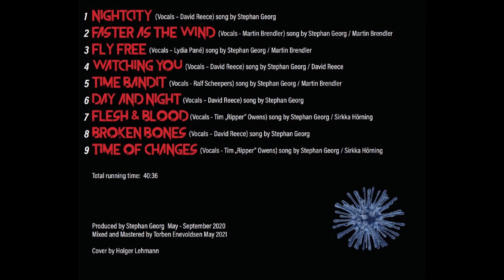Stephan Georg - Faster As The Wind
Martin Brendler - Vocals
Stephan Georg - Guitar
Stefan Drees - Bass
Ernesto Zabala - Drums